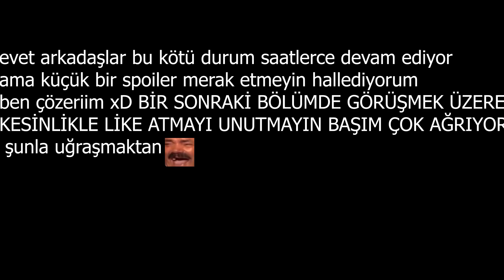ŞEHİRDE KORONA ALARMI !!! | ŞEHRİN NÜFUSU 18K DAN 6K YA DÜŞTÜ | Cities Skylines | Lioscor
DÜNYANIN EN İYİ KANALINDAN  DÜNYANIN EN DEĞERLİ İNSANLARINA MERHABALAR bugün sizi çok beklettiğim seri cities skylines 4 ü çekiyoruz :) kusura bakmayın beklettim :D . Arkadaşlar bu bölümde maalesef ki çok büyük kayıplara uğradık , salgınlar mı dersiniz , meteorlar mı dersiniz , her kötü olay ne varsa başımıza geldi . onunla saatlerce cebelleştim xd Herneyse İYİ SEYİRLER ...